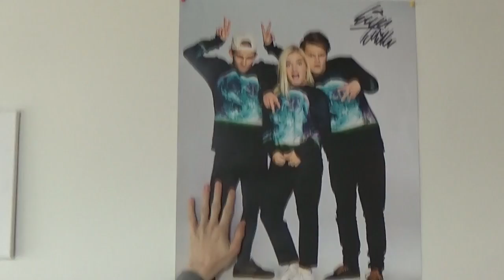Room Tour (Her Bor Jeg)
SEND OS TING: Banegårdspladsen 8, 2, 11, 8800 Viborg

BESKRIVELSE: Sjove vlogs der giver et indsight i Lord The Christians personlig liv, og ting er sker omkring dem! I denne video viser Christian sin nye lejlighed frem! Der bliver vist en creepy udsigt ind til naboen, masser af rod, og så bliver der kæmpet med sværd (træpinde)! xD Jeg håber dette bliver en sjov og underholdende video for jer, selvom jeg er lidt skør! xD